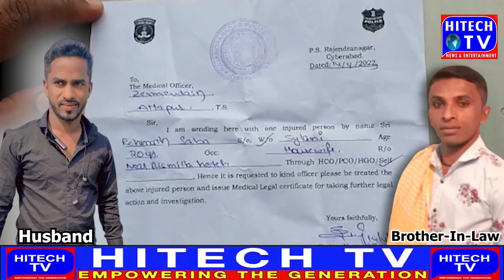Rajender Nagar PS Limits mein ek sharamnak waqiya paish aaya Jahez ka lalchi Shohar Aur Susral walon